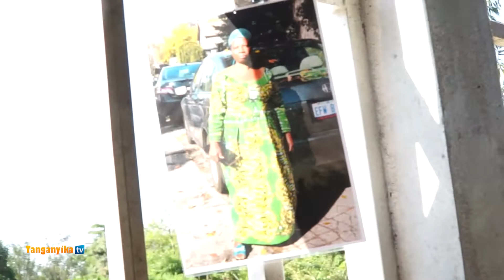BARAKA FIZI/WASIYOJIWEZA WAPOKEA MISAADA KUTOKA KWA MAMA DORCAS (USA)